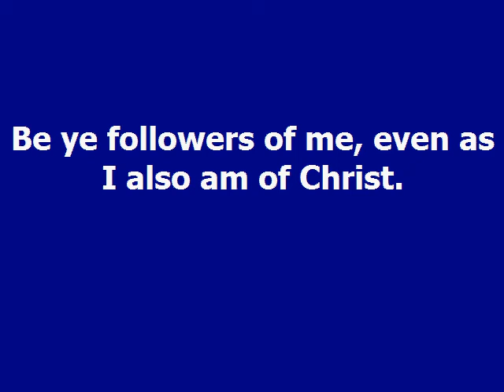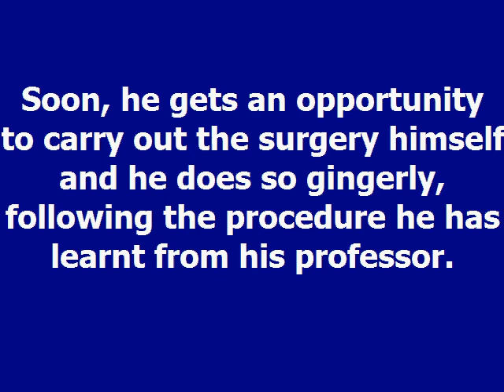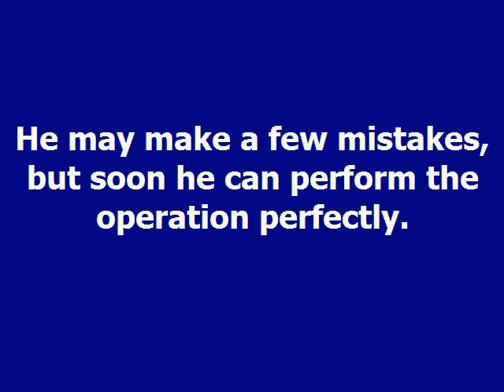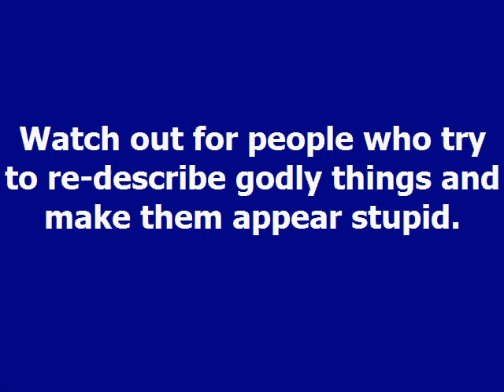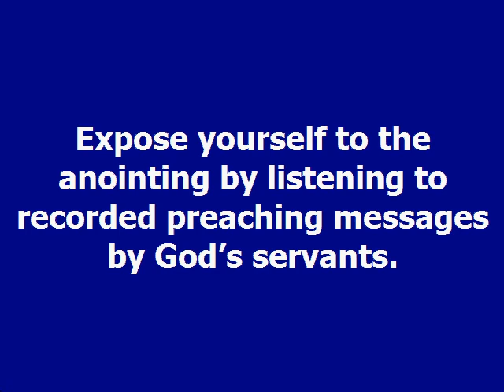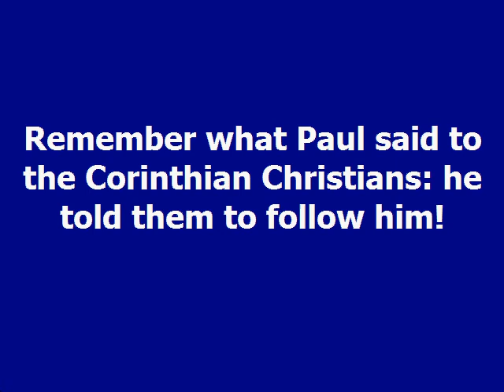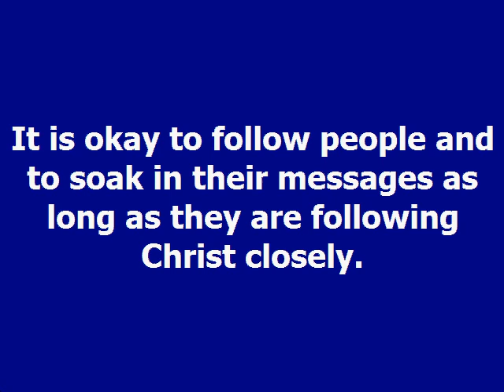Follow Closely Dag Heward Mills Daily Devotional Daily Counsel Read Your Bible Pray Everyday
FOLLOW CLOSELY  Daily Devotional - Dag Heward-Mills
Dag Heward-Mills
4th November, 2021

Read:1 Timothy 4:11-16

Be ye followers of me, even as I also am of Christ.

1 Corinthians 11:1

When a doctor is learning to be a surgeon, he has to study what his professor does. Soon, he gets an opportunity to carry out the surgery himself and he does so gingerly, following the procedure he has learnt from his professor.

He may make a few mistakes, but soon he can perform the operation perfectly. With time, he develops his own additions or improvements to what he has learnt. Has the professor produced a clone? Certainly not! He has trained another competent surgeon.

When Paul was training Timothy for the ministry, he asked him to preach the same things that he had preached (2 Timothy 1:13). Was Paul producing a mindless clone? Certainly not! Watch out for people who try to re-describe godly things and make them appear stupid.

Expose yourself to the anointing by listening to recorded preaching messages by God’s servants. Many good things happen to you. You learn how to preach and you catch the anointing.

Someone once said that he did not want to listen to
tapes because he did not want to “lose his personality”. How would you lose your personality by exposing yourself to the influence that comes from special men of God? Why do some people try to confuse God’s sheep with clever-sounding phrases?

Remember what Paul said to the Corinthian Christians: he told them to follow him! It is okay to follow people and to soak in their messages as long as they are following Christ closely.